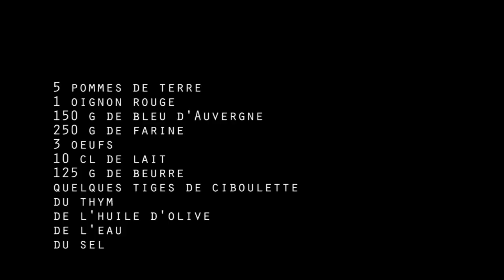Recette De Tarte Pommes De Terre Et Bleu d'Auvergne 𑁍 Pankaj Sharma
Je vous propose de réaliser une recette de tarte aux pommes de terre et au bleu d'Auvergne fondante, goûteuse et rapide. Une recette filmée dans ma cuisine :)
Les ingrédients :
5 belles pommes de terre
1 oignon rouge
150 g de bleu d'Auvergne
250 g de farine
3 oeufs
10 cl de lait
125 g de beurre
quelques tiges de ciboulette
du thym
de l'huile d'olive
de l'eau
du sel